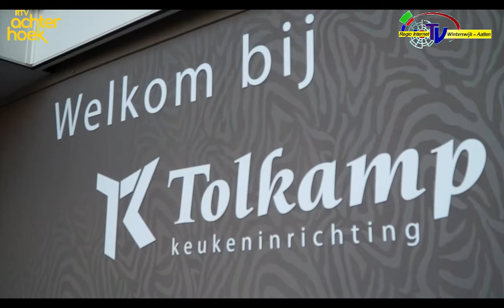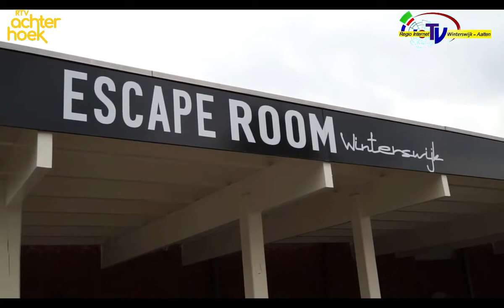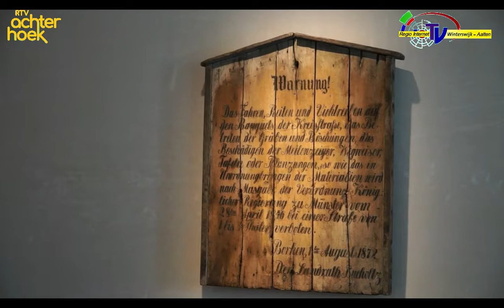Over de grens , live internet tv-show